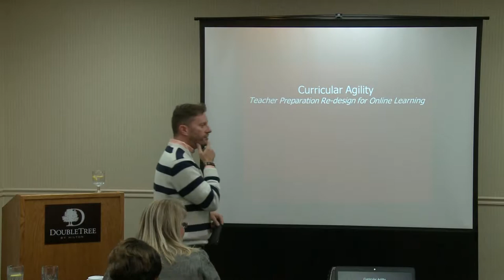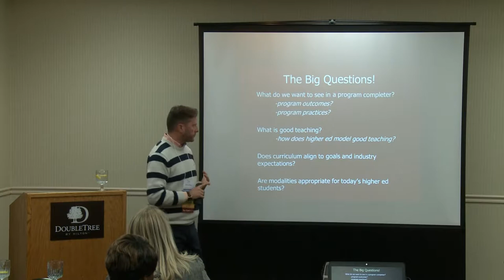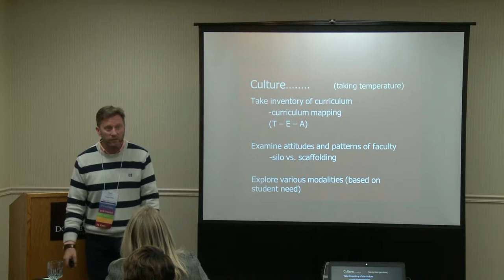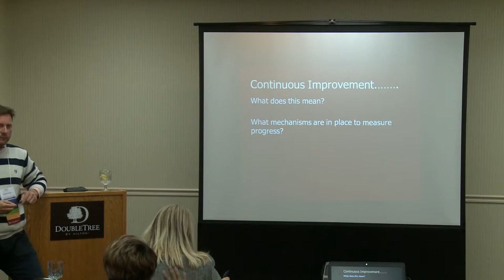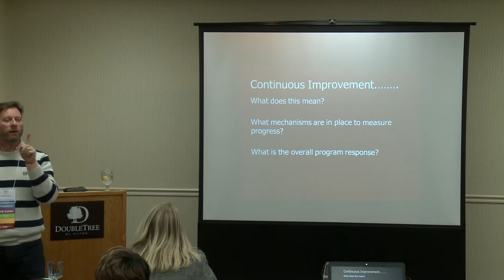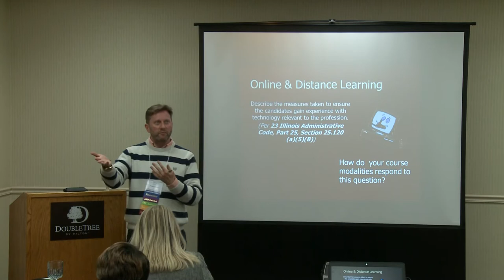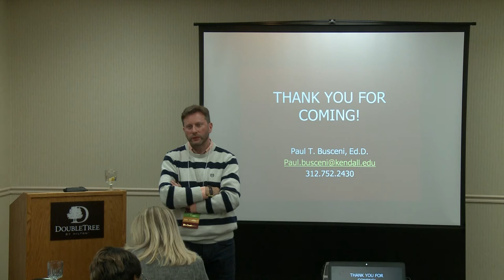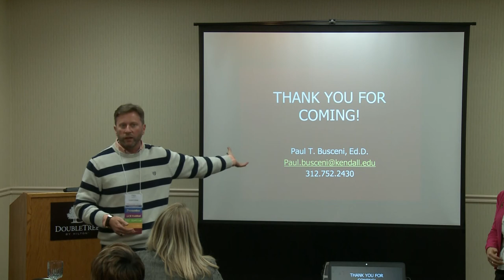2017 Gateways to Opportunity Higher Education Forum: Session 2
"Curricular Agility- Teacher Preparation Redesign for Online  Learning"

Presented by: Paul Busceni (Kendall College)